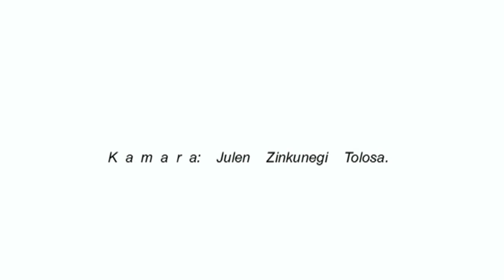Irurita Nafa Gazte